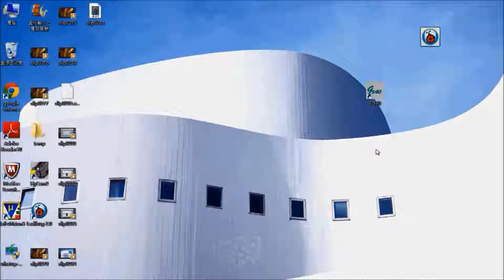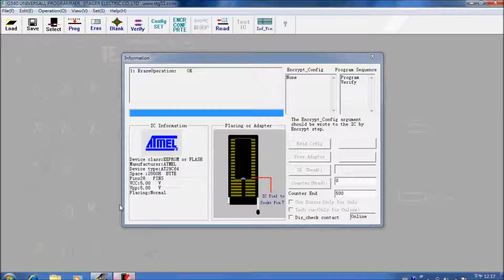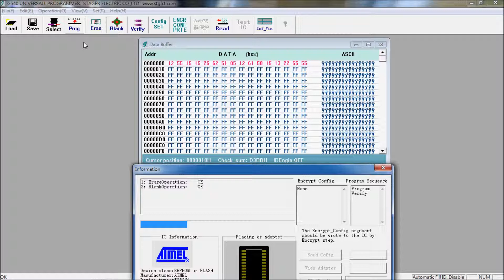7.1 燒錄記憶體